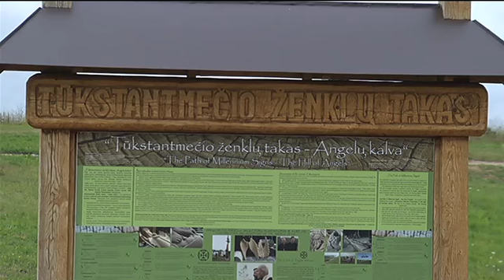VVG strategijų įgyvendinimas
Pagal Lietuvos kaimo plėtros 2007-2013 metų programos priemonę „Vietos plėtros strategijų įgyvendinimas" įvairių Lietuvos regionų bendruomenės susitelkia tam, kad drauge įgyvendintų vietos plėtros strategijas ir taip pagerintų gyvenimo sąlygas kaimo vietovėse.

Transliavimo per TV data: 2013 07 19

Atkreipiame dėmesį, kad atsižvelgiant į teisės aktų pakeitimus, vaizdo įrašuose pateikiama informacija taip pat gali keistis.